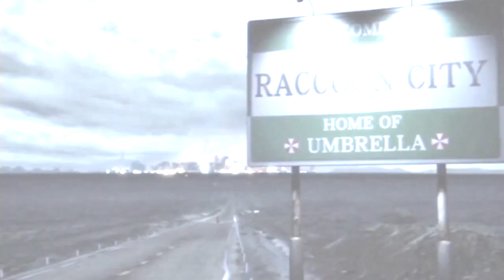TTT 2 - Resident Evil Combo Movie / Chapter TWO / by KRX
Hi guys, Resident Evil, or/and Tekken fans.
Long time ago I started to creat a Resident Evil cp tekken cmv. But this project has been canceled, until now.
Game - Tekken Tag Tournament 2
Game cinematics - Resident Evil Remake, Resident Evil 0, Resident Evil 2
Musics;
-Trailerhead Spiritus Omnia,
-Resident Evil 2 - Front Hall (Dubstep mix),
- Resident Evil The Theme of Tyrant 3- Ver. B Metal Cover.